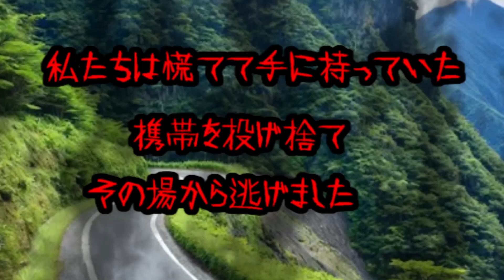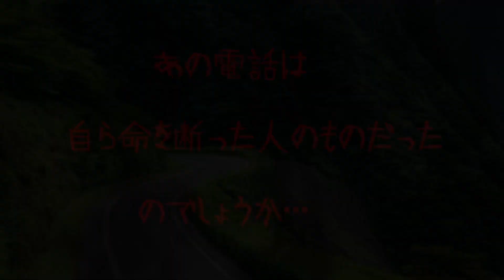【怖い話】拾った携帯・・・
拾った携帯に電話がかかってきたのだが・・・